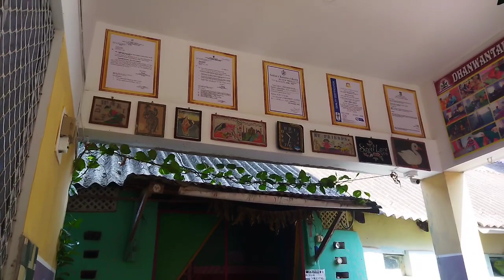ନାହିଁ ମୁଁ କିଛି କହିବିନି 🥺🥺🥺🥺 ||Muduliseries Vlog